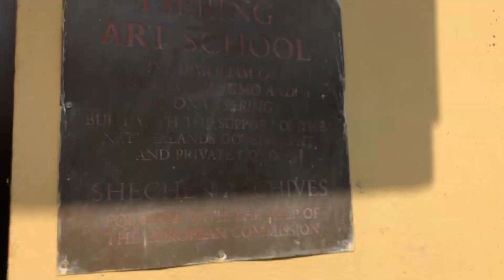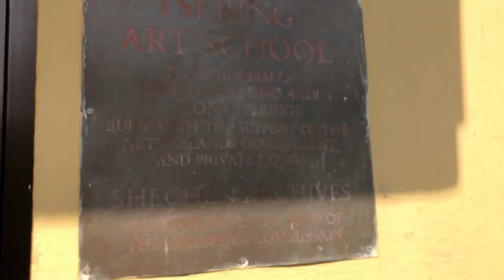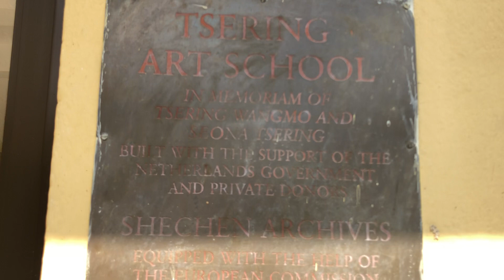February 12, 2020